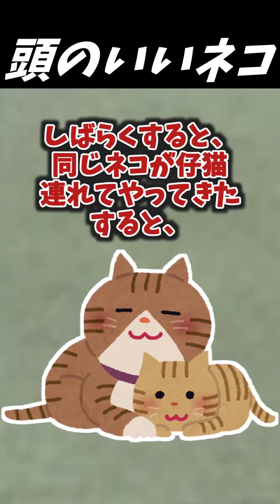【2ch面白いスレ】4月のShorts動画まとめ⑤【ゆっくり解説】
Shorts動画のまとめ動画です